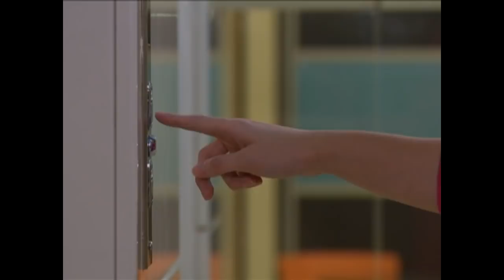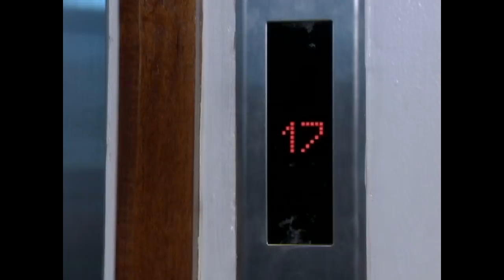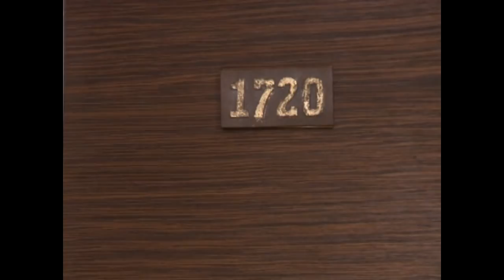My Husband’s Lover: Ang pagguho ng mundo ni Lally | Episode 23 RECAP (HD)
Halos gumuho na ang mundo ni Lally matapos tumambad sa kanyang harapan ang pagsisiping nina Eric at Vincent. Paano kaya niya haharapin ang dalawa sa kabila ng pagtatagpong ito?

Watch the re-run of ‘My Husband’s Lover’ weeknights on GMA Telebabad starring Dennis Trillo, Tom Rodriguez, and Carla Abellana. Also in the cast are Pancho Magno, Bettina Carlos, Karel Marquez, Kevin Santos, Victor Basa, Glydel Mercado, Chanda Romero, Roi Vinzon, and Kuh Ledesma.